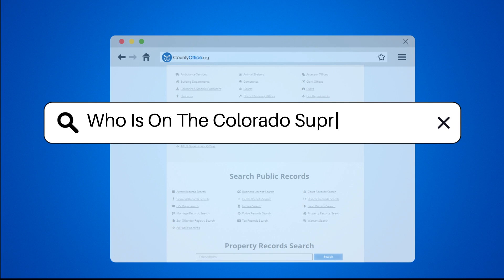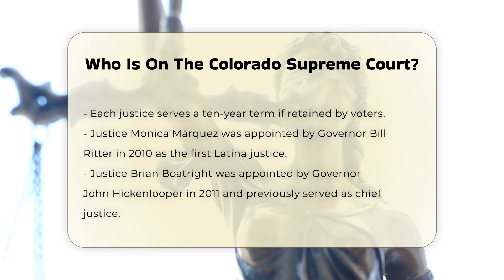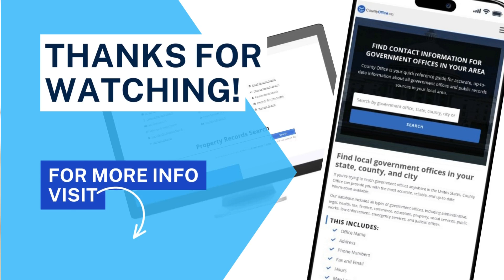Who Is On The Colorado Supreme Court? - CountyOffice.org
Who Is On The Colorado Supreme Court? In this detailed video, we delve into the Colorado Supreme Court and its vital role within the state's judicial system. Discover the composition of the court, which is made up of seven justices appointed by the governor, and the unique process that allows them to maintain their positions through voter retention. We will explore the backgrounds and appointments of notable justices, including the first Latina to serve on the court and the current Chief Justice.

Moreover, we will shine a light on the performance evaluation standards that every justice must meet, ensuring they uphold the integrity of the judicial system. This includes their commitment to legal knowledge, communication skills, and service to the public. With the ongoing challenges faced by the judiciary, including those brought on by recent global events, understanding the dynamics of the Colorado Supreme Court is essential for anyone interested in the law and its application.

Join us as we provide insights into the significance of the Colorado Supreme Court in maintaining justice and how it adapts to meet the needs of the community.